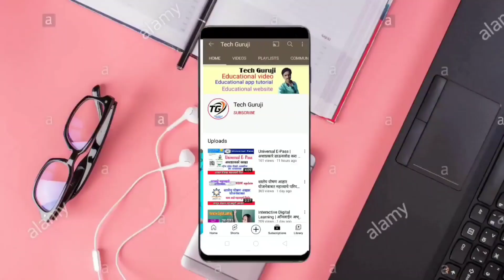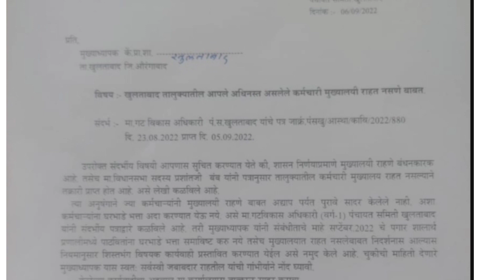घरभाडे भत्ता बंद होणार | राज्य सरकारी कर्मचाऱ्यांसाठी धक्कादायक माहिती